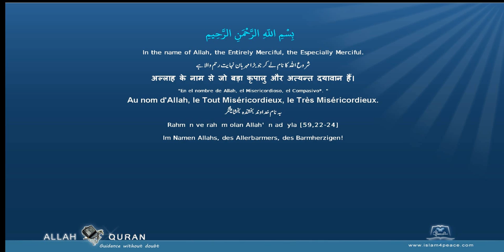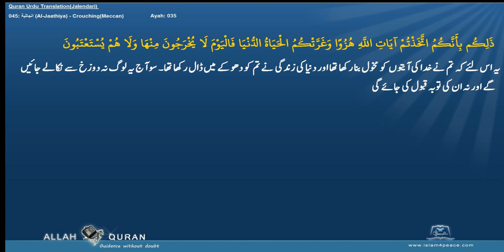Quran Urdu Translation 045 الجاثية Al Jaathiya CrouchingMeccan Islam4Peace com 2014